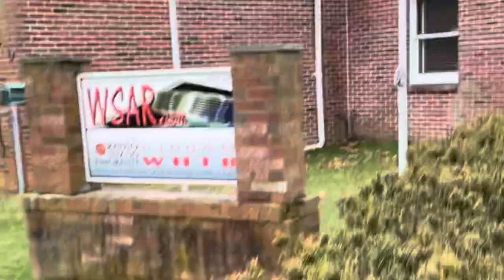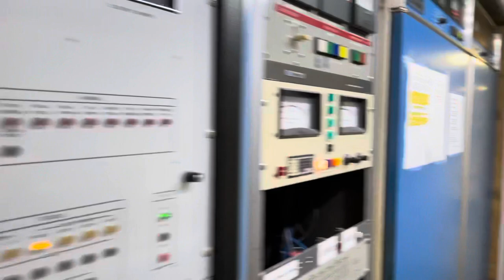My trip to The Will Flanagan show! 1480AM 🎙⚡️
Good times on the WILL FLANAGAN show! 1480AM out of Somerset Massachusetts!  In a world of virtual meetings, there's nothing like a good old fashion in studio radio conversation! We caught up on my most recent projects and even talked about the benefits to making movies in New England!